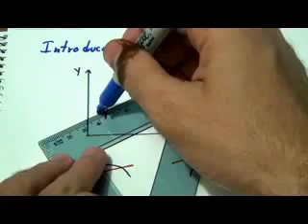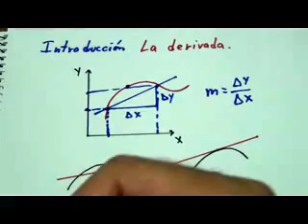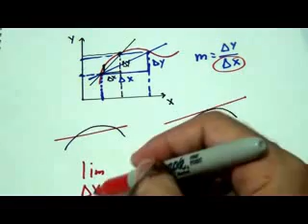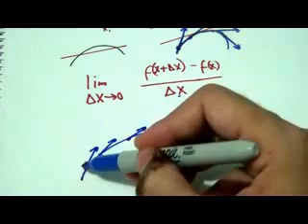Matemática Básica - Introducción a la Derivada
Introducción a la Derivada explicacion del concepto de tangente y secante y la relacion que tiene la derivada con la pendiente